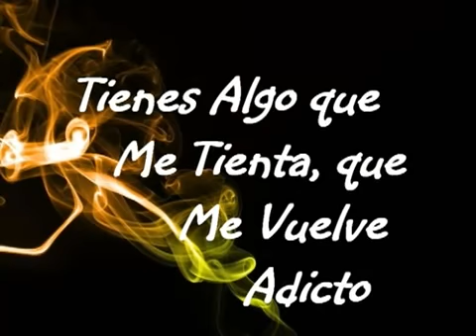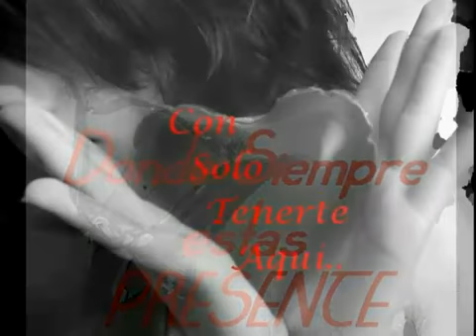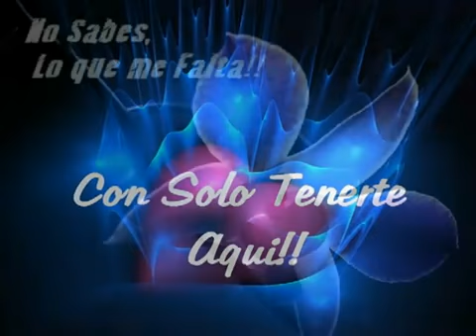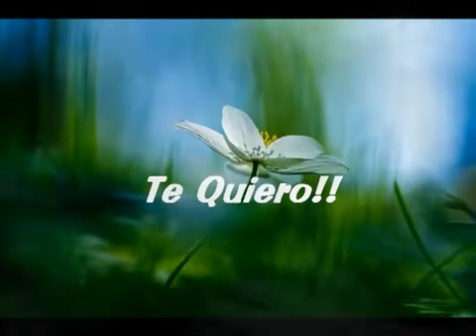Chayanne Mix2.(Indispensable, Cuidarte el Alma).